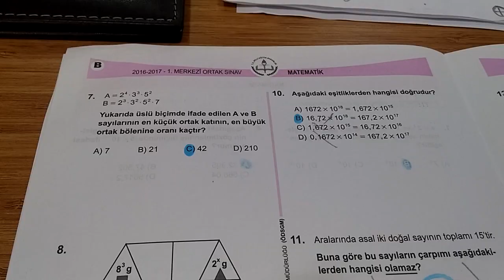2016 TEOG MATEMATIK CEVAP ANAHTARI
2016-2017 TEOG Sinav sorulari ve cevaplari